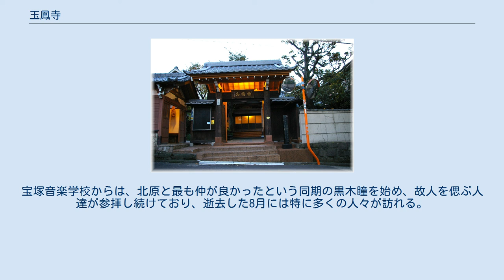玉鳳寺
玉鳳寺（ぎょくほうじ）は、東京都港区三田四丁目に所在する曹洞宗の寺院。
山号は梧棲山。
本尊は釈迦如来像。
おしろい地蔵でも知られる。
 江戸時代が間近に迫る安土桃山時代末期の慶長4年（1599年）、江戸・八丁堀（現在の東京都中央区桜川）に開創したと伝えられる。
その後、江戸城の拡張工事に伴い、三田（江戸時代初期における武蔵国荏原郡三田村、幕藩体制下の武州御料三田村）が寺町として指定された寛永12年（1635年）に、幽霊坂（三田の幽霊坂）にある現在所在地へ移転した。
 現在の山門は、檀家であった第20代内閣総理大臣・高橋是清が、壇信徒総代を務めた折に発願し、1906年（明治39年）7月10日に建立・寄進したものである。
山門に掲げられた山号額（寺額）の書「梧棲山」は、永平寺貫首・瑞岳廉芳（丹羽廉芳）による揮毫。
■右のテンプレート上に山門の画像あり。
 御化粧延命地蔵尊（おしろい地蔵） 地蔵堂は山門の左手に所在し、当寺の名を広く知らしめている御化粧延命地蔵尊（おけしょうえんめいじぞうそん）を安置している。
これは、通称で「化粧延命地蔵（けしょうえんめいじぞう）」「お化粧地蔵」「白粉地蔵/おしろい地蔵」などとも呼ばれる石造地蔵菩薩坐像で、塗られた白粉（※現在は実際のところベビーパウダー）で真っ白な姿をしている。
、「化粧延命地蔵（おしろい地蔵）」名義で港区の登録有形民俗文化財となっている。
 江戸時代のある時、当寺の住職格であった翁宗逸和尚は、八丁堀地蔵橋の畔に打ち捨てられたように転がっていた泥まみれ石地蔵を見つけ、不憫に思って寺へお連れした。
泥を洗って差し上げ、できる限りの傷（きず）の手当をしたものの、傷みが酷くて思うようには綺麗にして差し上げられなかった。
気の毒に思った和尚は石地蔵のお顔に白粉を塗って差し上げ、お祀りすることにした。
すると、あに図らんや、和尚の顔にあった痣（あざ）が消え失せてしまったという。
市井の女達がこの噂話を聞き逃すはずもなく、容姿の悩みどころを治してもらいたいがために白粉を持参して石地蔵をお参りするようになり、やがて、女に限らず多くの人々が、自分達の体の患っている所を治していただこうと地蔵菩薩真言「om ha-ha-ha vismaye svāhā（オン カ カ カ ビサンマエイ ソワカ）」を唱えながら自身の患部と同じ場所に白粉を塗って祈願するようになったといわれている。
現在でも多くの人が。
とりわけ多くの女性が訪れては、白粉ならぬ備え付けのベビーパウダーを塗ったり、指先にマニキュアを塗ったりしてゆくため、全身真っ白で指先だけ赤い地蔵尊となっている。
往時の和尚と同じく、顔の痣・疵（きず）・染み（しみ、色素斑）などに悩む人や美肌を望む人のほか、諸々の願い事を抱えた人々がやってくる。
 なお、和尚が石地蔵を見つけた当時、「八丁堀地蔵橋の畔」なる場所は、町奉行所・八丁堀与力同心組屋敷の敷地内であった。
これは現在の中央区日本橋茅場町の二丁目と三丁目の丁界で、さくら通りとすずらん通りの交差点あたりに相当する。
八丁堀生まれの幕末の与力・佐久間長敬が著した『嘉永日記抄』によれば、「地蔵橋」という名の石橋は「仁蔵橋」から改称されたものであるという。
また、昔この橋の脇に小さな石地蔵があったが、大火で焼け崩れたともいう。
それぞれの話は繋がりがはっきりせず、時系列も不明である以上、全て無関係という可能性もあるが、八丁堀の地蔵橋、昔そこにあったが被災して消えたらしい石地蔵、そして、和尚が橋の近くで見つけた泥まみれの石地蔵は、1本の線で繋がっていてもおかしくはない。
 当寺の境内墓所に建つ石造聖観世音菩薩立像（しょうかんぜおんぼさつりゅうぞう）は、通称で、遥子観音（ようこかんのん）、美遥観音（びようかんのん）とも呼ばれる。
「遥子」とは若くして亡くなった宝塚歌劇団出身の女優・北原遥子（本名・吉田由美子）を指しており、「美遥」は北原遥子の戒名「恵正院清蓮美遥大姉」から来ている。
 1985年（昭和60年）8月12日に日本航空123便墜落事故が発生し、北原遥子は犠牲者の一人になってしまった。
彼女の遺骨は玉鳳寺にある吉田家の墓所に埋葬された。
そうして一周忌を迎えた1986年（昭和61年）8月、芸能界での大いなる前途と長く続くべきであった人生を、24歳の若さで絶たれた北原を偲ぶ有志によって建立されたのが、この像である。
 石像の容姿は、北原遥子をモデルにしている。
宝塚音楽学校からは、北原と最も仲が良かったという同期の...